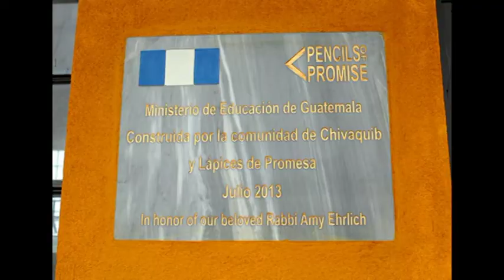קידוש בלחן מריו קסטלנואבו טדסקו Mario Castelnuovo Tedesco- Kidush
arr  Lori Corrsin.